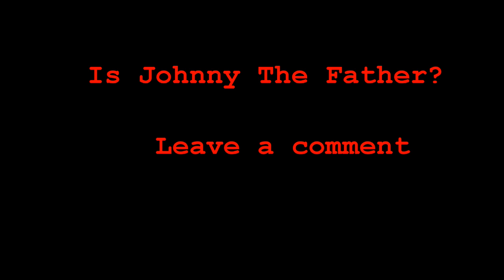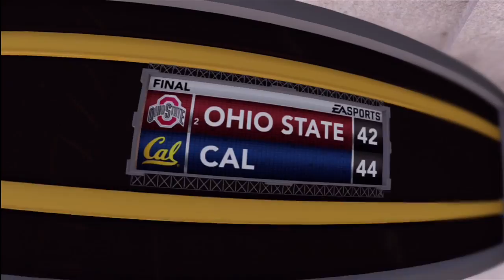NCAA 13 RTG:The Life Episode 12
Well the baby has been born and Johnny is set to go on Maury to find out the results.

How to Create a Road to Glory
How to Get Nike Pro Combat
How to Create a Beast WR in NCAA Football 13
How to play NCAA Football 13